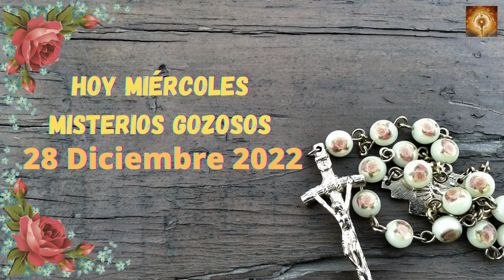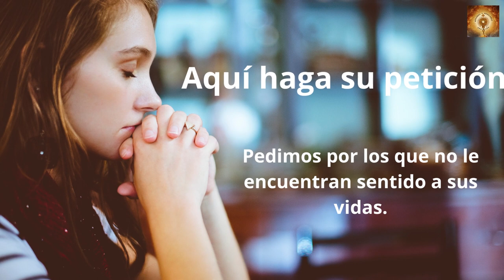Santo Rosario de hoy miércoles 28 de Diciembre Misterios Gloriosos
Cuando se retiraron los magos, el ángel del Señor se apareció en sueños a José y le dijo:
«Levántate, toma al niño y a su madre y huye a Egipto; quédate allí hasta que yo te avise, porque Herodes va a buscar al niño para matarlo».
José se levantó, tomó al niño y a su madre, de noche, se fue a Egipto y se quedó hasta la muerte de Herodes para que se cumpliese lo que dijo el Señor por medio del profeta:
«De Egipto llamé a mi hijo».
Al verse burlado por los magos, Herodes montó en cólera y mandó matar a todos los niños de dos años para abajo, en Belén y sus alrededores, calculando el tiempo por lo que había averiguado de los magos.
Entonces se cumplió lo dicho por medio del profeta Jeremías:
«Un grito se oye en Ramá, llanto y lamentos grandes;
es Raquel que llora por sus hijos
y rehúsa el consuelo, porque ya no viven».